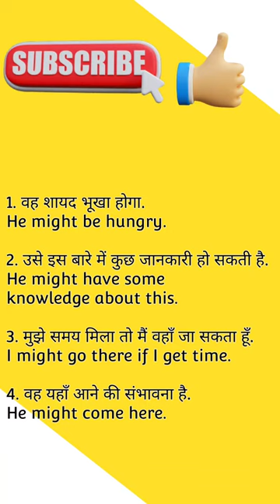😍😍english speaking🗣🗣 sentence🔥🔥 24/03/23